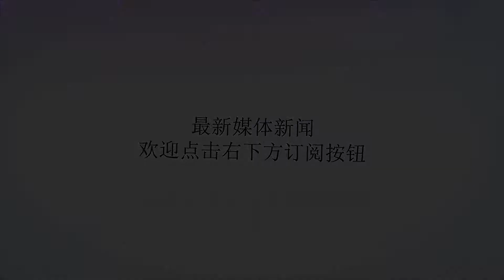unknown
谢谢！圖片來源：日本人妻的無限創作不用加糖不用加醋的四川泡菜，是我喜愛做的常備菜之一。在很多外省老麵店，常常都會看到這樣一缸四川泡菜，和台灣酸甜的口味非常不同，這樣自然發酵的酸脆口感，更是令我著迷。直接這樣單吃就很美味，如果拿來和肉片或豆乾一起炒，或是煮魚湯更是讓風味更上一層。做法也無敵簡單，喜歡吃泡菜的人一定要來試試看這單純的美味喔！材料只要高麗菜、粗鹽或海鹽、水、花椒一小匙、米酒約100CC這五種。1.把鹽巴和花椒以及米酒放入容器中，加水拌勻。鹽巴和水的比例為3%-5%，可以自己調整喜歡的鹹度。最後記得水的量要蓋過高麗菜！(adsbygoogle=window.adsbygoogle||[]).push({});醃製泡菜的容器除了玻璃罐之外，有深度的帶蓋塑膠盒子或是陶鍋都可以。這步驟可以自己試一下自己喜歡的鹹度來調整鹽量。水我是用家中淨水器過濾過可以直接生飲的水，也可以用礦泉水取代。花椒在中藥店或是全聯都可以買到，如果希望風味更好可以把花椒用熱鍋翻炒一下讓花椒香氣散發出來。喜歡吃辣的人，也可以加一些生辣椒，或是蔥段薑片，這部分很隨興喔！?2.高麗菜切片洗淨，高麗菜我是直接用飲用水洗，把附著在高麗菜上的水份濾乾後，放入花椒鹽水中。(adsbygoogle=window.adsbygoogle||[]).push({});3.蓋上蓋子，一週過後就可以拿出來吃了。記得每天打開蓋子讓泡菜罐裡面的氣體跑出來。醃製一個禮拜後的泡菜湯汁會有一點白白的乳酸菌是正常的現象，這個時候的高麗菜吃帶著花椒的香氣吃起來非常的酸脆可口。泡菜湯汁可以一直放高麗菜進去醃製，再稍微加點鹽巴和花椒以及米酒調整鹹度即可。四川泡菜拿來炒肉片或是炒豆乾都非常的好吃，只要先爆香蒜頭把肉片和泡菜一起炒過，加點醬油下去調味，就能做出餐館中泡菜或是酸白菜炒肉片的味道。也因為四川泡菜沒有加糖又富含乳酸菌，即使在控制體重的人也能享受用四川泡菜做出各式各樣美味的料理，推薦給喜歡吃酸脆口感泡菜的你喔！來源：iCook愛料理